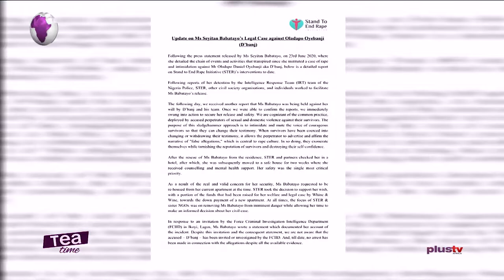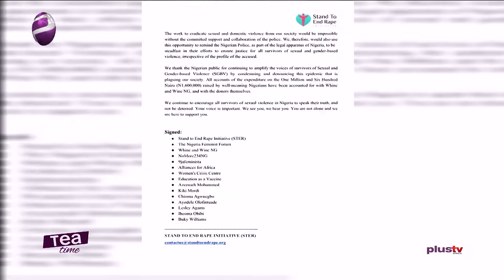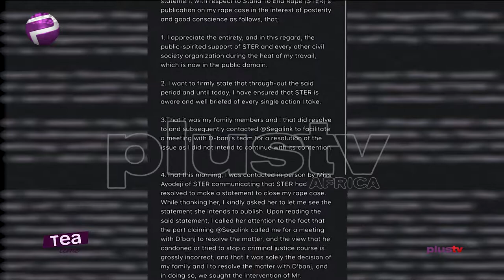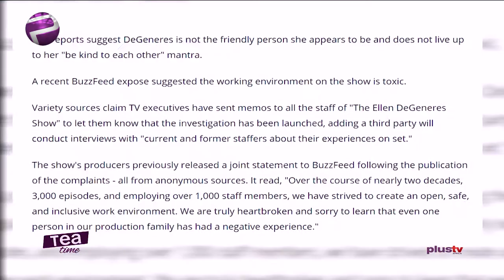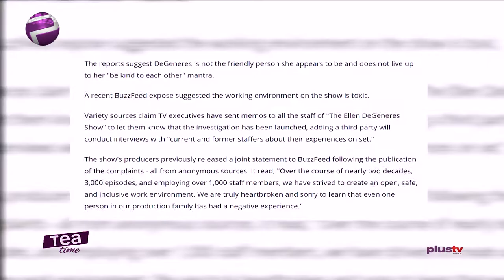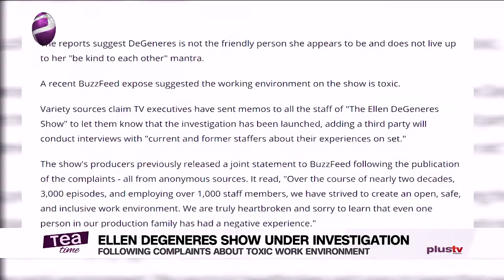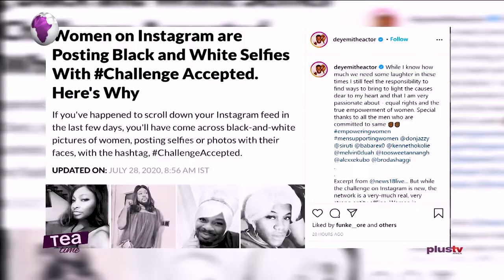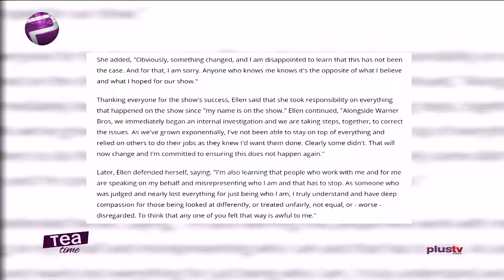Seyitan Withdraws Case Against Dbanj | Ellen DeGeneres Speaks On Toxic Environment